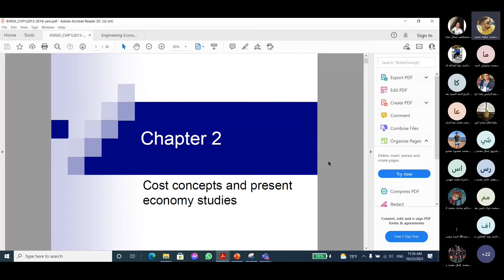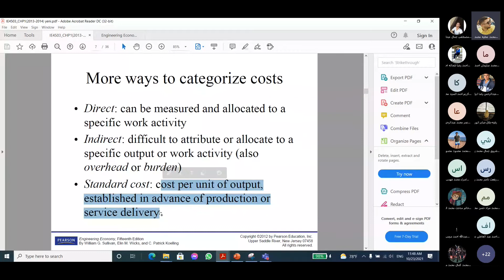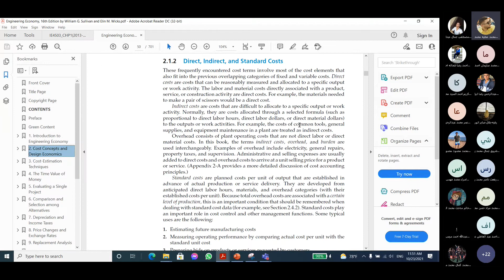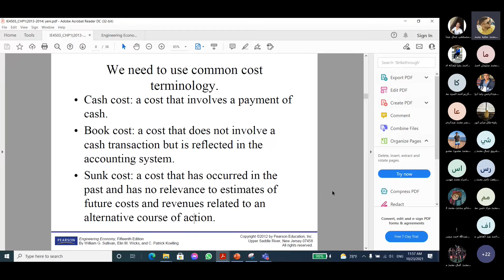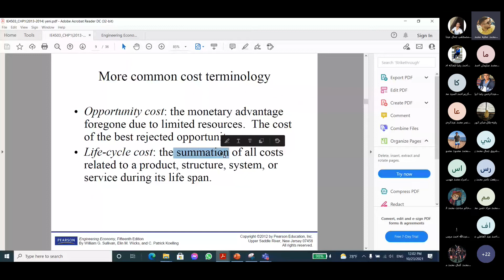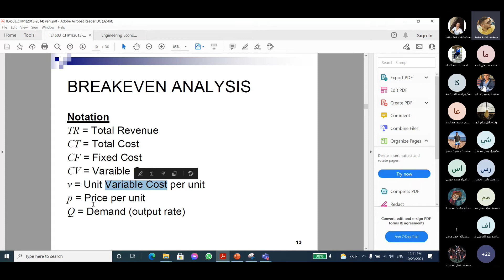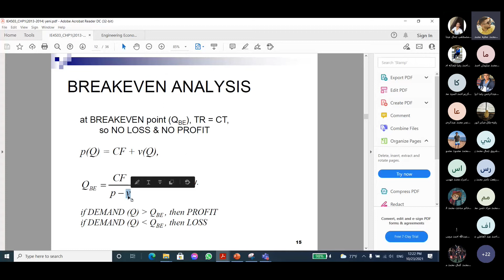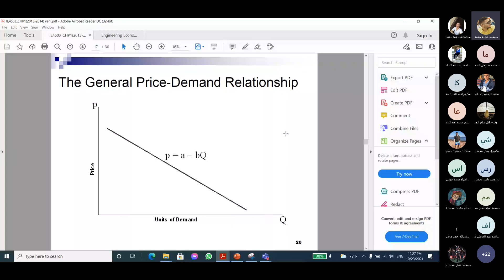Lecture 3 Engineering Economy